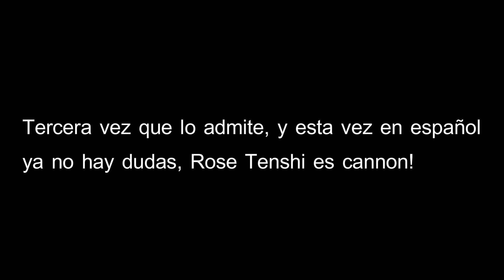Rose admite por 3ra vez ser Tenshi y ahora en español!